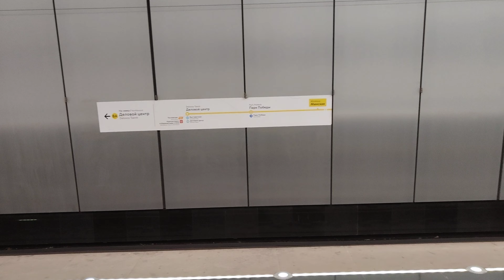Метро "Минская" - станция которую могли и не построить, но её всё же решили сделать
Станцию метро "Минская" вполне могли и не построить...
Метро "Минская" расположено на Минском шоссе, рядом с Парком победы и с Железной дорогой.
Если кто-то часто ездит по Солнцевской линии метро, то он сразу отметит, что на станции метро "Минская" мало людей - как входит в вагоны метро-поездов, так и выходит - из метро-вагонов.
С самого начала было ясно, в первые годы на этой станции будет маленький пассажиропоток, так как рядом почти нет жилых домов, а в Парк Победы большинство людей будет приезжать через метро "Парк Победы", или же от метро "Славянский бульвар", или же от метро "Кутузовская" и от МЦК.
Но, станцию метро "Минская" сделали с расчётом на будущее,
Рядом со станцией метро "Минская" построили одноимённую ЖД станцию для электричек на МЦД-4.
МЦД-4 в свою очередь разгрузит станции метро "Киевские" да и сам Киевский ЖД вокзал, так как многие транзитные пассажиры из Московской области смогут пересесть на Солнцевскую линию метро и оттуда ехать в несколько направлений, и на пересадку.

Станция метро "Минская" классическая для Солнцевской линии метро, она мелкого заложения и даже без эскалаторов.
Но, лифты для малоподвижных и пожилых людей есть.
Оформлена станция метро "Минская" тоже стандартно, как многие станции Солнцевской линии, меняется только цвет панелей и рисунки, событийная тематика.
Темой оформления станции метро "Минская" стала техника, и подразумевается, что и люди тоже - которые ей управляли и её ремонтировали. Колёсные пары ЖД вагонов сразу ассоциируются с лозунгом тех лет: "Всё для фронта! Всё для победы!"
ВОВ выиграли не только рядовые солдаты и офицеры на фронте, но и Рембаты тылового обеспечения, которые ремонтировали и восстанавливали всю технику для Красной Армии.
А так же, в победу в ВОВ внесли свой весомый вклад и транспортники Железных Дорог СССР.